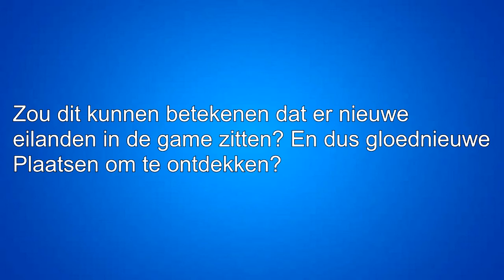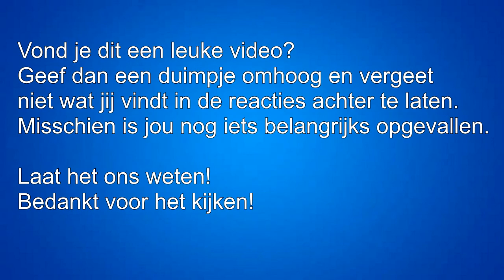Pokémon Ultra Sun & Moon Trailer Analyse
Jij en ik en Pokémon, dat is ons motto!

Wij DutchPokémonMuziek zijn al sinds 2013 bezig met het verzamelen van muziekjes en fragmenten van de Nederlandstalige versie van Pokémon. Die muziek mag nooit verloren gaan en daarom bieden we jou deze muziek door het op ons kanaal te plaatsen.

2017 DutchPokémonmuziek